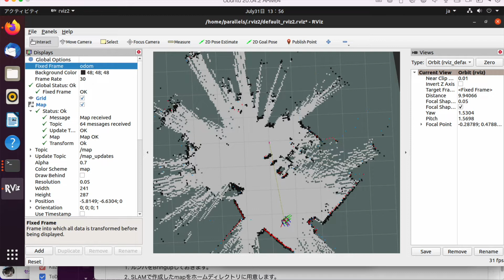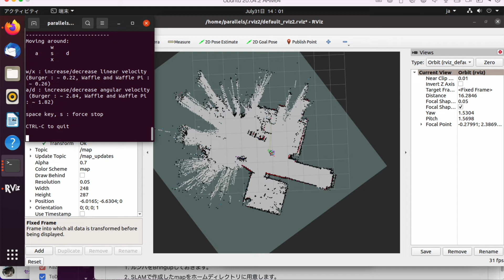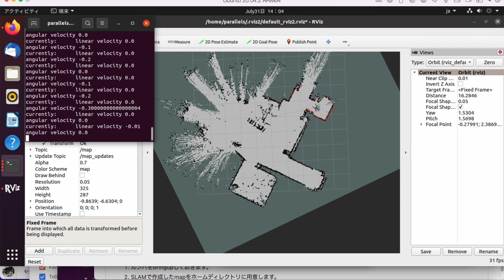ROS2 Foxy ルンバでSLAMを行いました。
ルンバのLiDARを交換してROS2にしました （おおたfab 素人でもロボットをつくりたい 自習編）